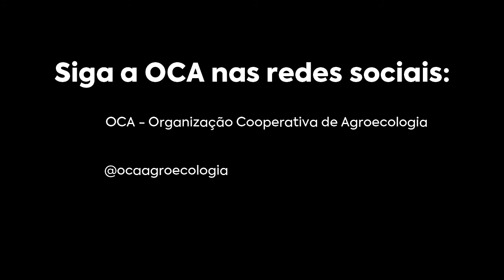DAP - Critérios para emissão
Você sabe quais os critérios para emissão da DAP? Veja esse vídeo para saber como a avaliação é realizada!